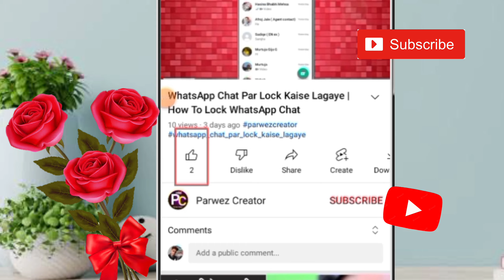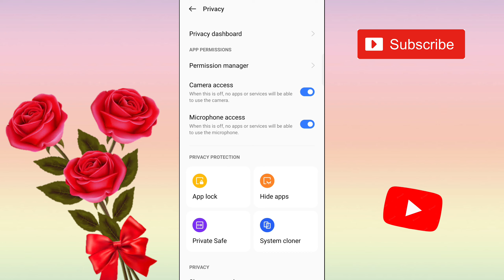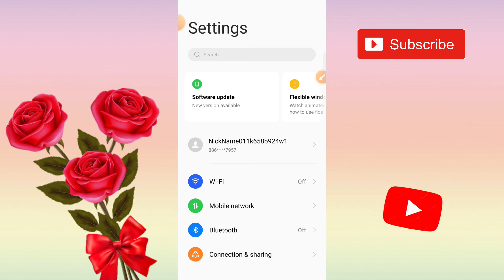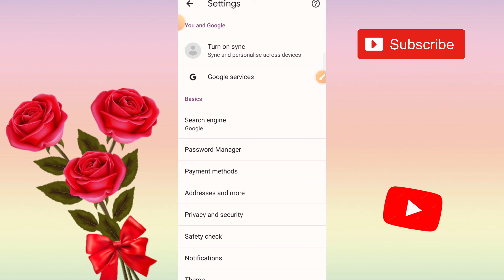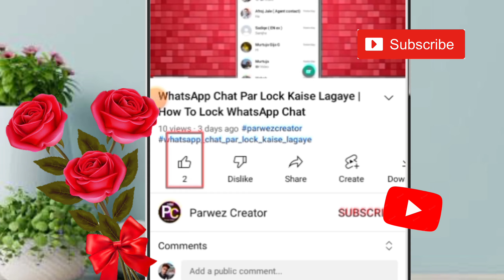Mobile Display Ads Ko Kaise Band Kare | How To Stop Ads On Android Phone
Dead Phone delete Photo Recovery

PhonePe Payment Declined Problem Solved

mobile display ads band kaise kare

Parwez Creator